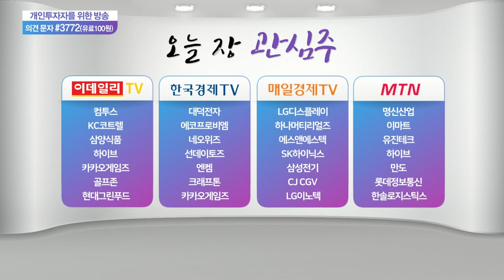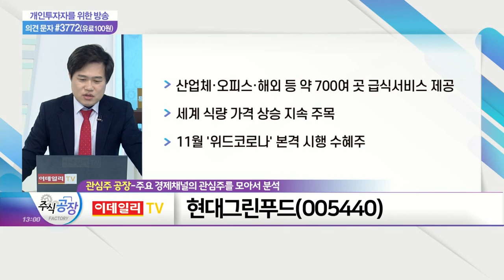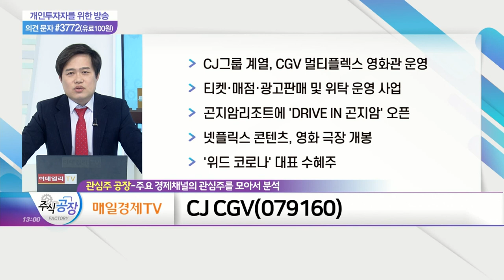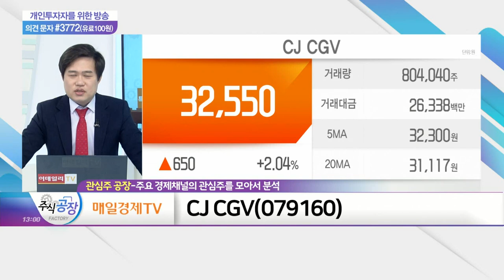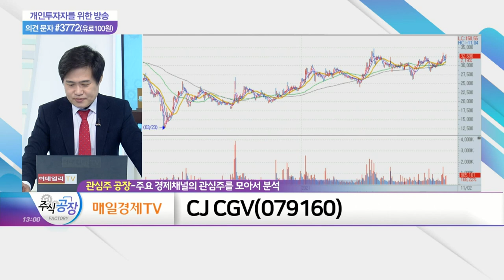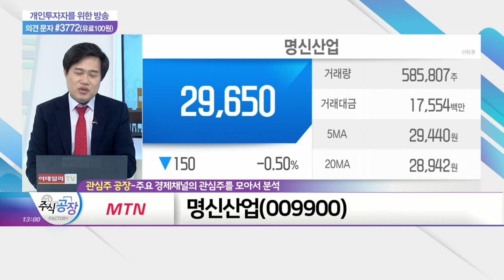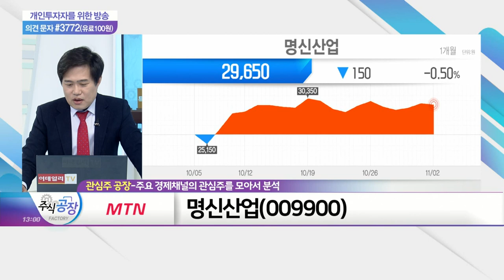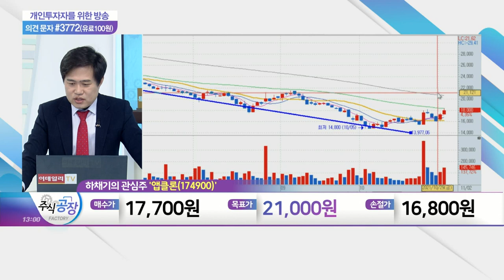현대그린푸드, CJ CGV, 명신산업, 앱클론_관심주 공장 (20211102)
- 현대백화점 그룹의 식자재 유통업체
- 기업체·병원 등 대상 푸드 서비스 제공
- 공산품·생식품·식재 도소매 유통 사업 영위
- 산업체·오피스·해외 등 약 700여 곳 급식서비스 제공
- 세계 식량 가격 상승 지속 주목
- 11월 '위드 코로나' 본격 시행 수혜주

CJ_CGV(079160)
- CJ그룹 계열, CGV 멀티플렉스 영화관 운영
- 티켓·매점·광고판매 및 위탁 운영 사업
- 곤지암리조트에 'DRIVE IN 곤지암' 오픈
- 넷플릭스 콘텐츠, 영화 극장 개봉
- '위드 코로나' 대표 수혜주

- 자동차 차체부품 전문업체
- 현대차·기아에 납품 중
- 종속법인 '심원테크·심원USA' 거쳐 테슬라 등 납품
- 中 전기차 스타트업 '패러데이퓨처'와 차량 위탁생산 계약

앱클론(174900)
- 난치성 암 혹은 자가면역 질환 극복 위한 바이오시너지 항체의약품 신약 개발
- 류마티스 관절염 관련 'AM201' 이중항체 치료제 개발
- 위암 및 유방암 관련 'AC101' 항체치료제 개발
- 난소암 치료제 'AT501' 임상시험 진입 위한 연구